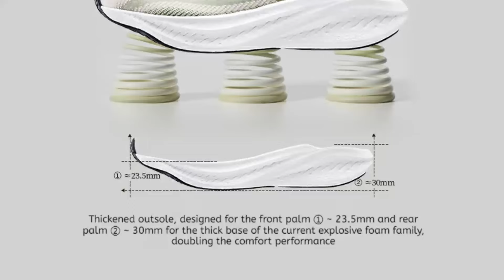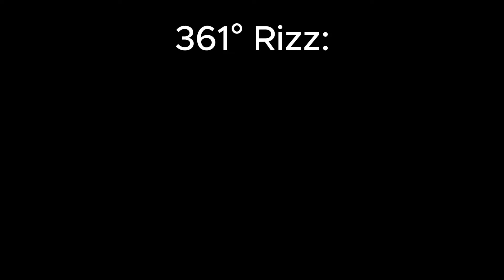361° Pop Blaze 4 Running Shoe Full Review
A CHINA-made RUNNING SHOES from 361 Degrees
This is a detailed review of 361° POP BLAZE 4
     *Aesthetic and Specs
     *Performance
     * Fit and Comfort
     * Price tag

TRY THESE BASKETBALL SHOES NOW!!!